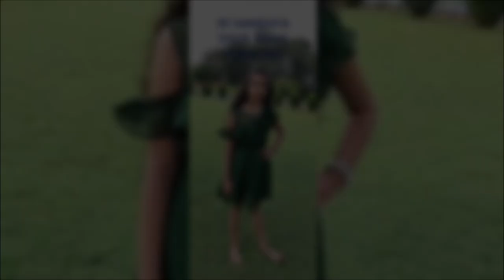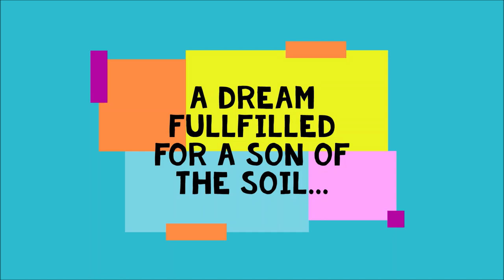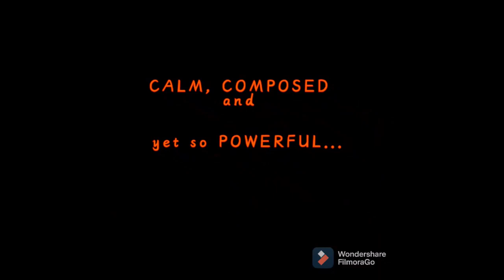NTPC SIMHADRI CELEBRATING 25TH RAISING DAY